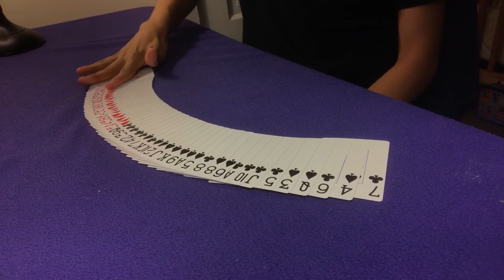Zarrow 2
2